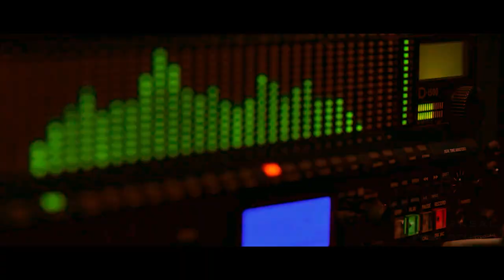Agilan Trailer | Jayam Ravi | Priya Bhavani Shankar | Sam CS | Kalyan Krishnan | Concept Trailer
Name Track:  Countdown Tension Trailer